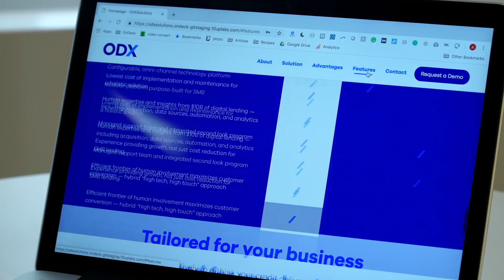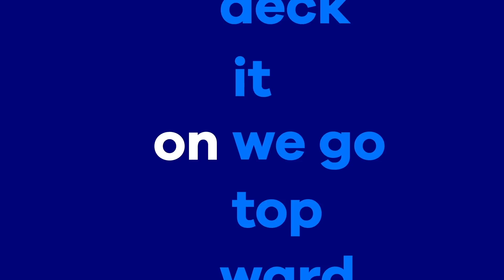OnDeck Introduces ODX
OnDeck launches its new platform-as-a-service subsidiary ODX.